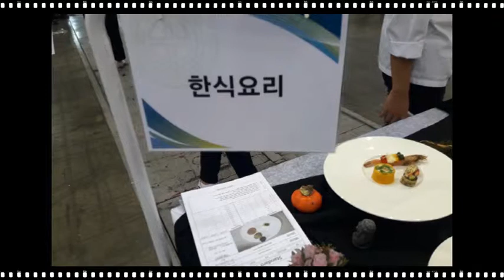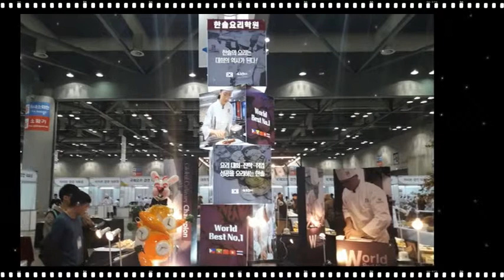2017 KOREA 월드푸드 참피언십 ..전통요리 한식 World food Champion tradition Korean food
일반부와 대학부 경연대회